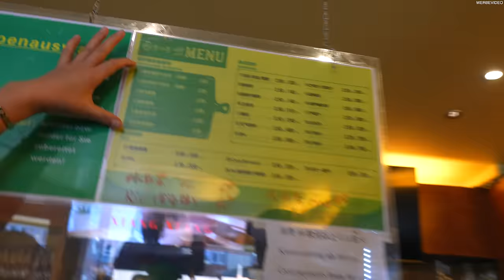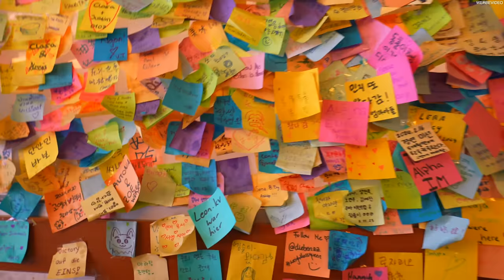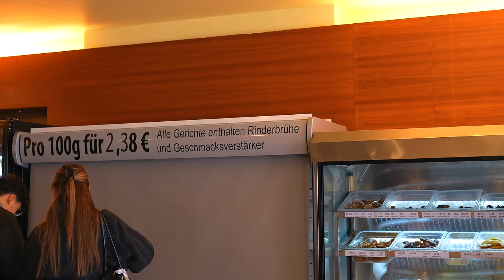Der NEUE Restaurant Trend | Malatang HOTPOT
Begleite mich auf meinem kulinarischen Abenteuer bei XiangXiang Malatang HotPot in Frankfurt! In diesem aufregenden Restaurant hatte ich die Möglichkeit, meinen eigenen HotPot zusammenzustellen.

Die Vielzahl an frischen Zutaten ist sehr beeindruckend! Nachdem ich meine Schüssel nach meinem Geschmack gefüllt hatte, wurde sie sorgfältig mit der Suppe meiner Wahl gekocht.

Der Duft und die Aromen, die sich beim Kochen verbreiteten, waren einfach verlockend. Und dann kam der Moment des Genusses - den selbst kreierten HotPot zu kosten war ein wahrer Gaumenschmaus!

Wenn du auf der Suche nach einem einzigartigen und köstlichen Esserlebnis bist, solltest du unbedingt einen Besuch bei XiangXiang Malatang HotPot in Betracht ziehen

Xian Xiang Malatang
Berliner Str. 64
60311 Frankfurt am Main

WERBUNG
In diesem Video trage ich Kleidung von JP1880 – der Marke für große Größen.

Lasst euch auch von JP1880 überzeugen und nutzt für eure erste Bestellung im Shop den Code bernd20 um 20% auf euren gesamten Einkauf zu erhalten!

Teile deine Bilder auf Social Media und nutze unseren Hashtag JP1880 und verlinke uns auf deinen Bildern! (Instagram @jp1880menswear)

Die Amazon-Links in der Videobeschreibung sind Afilliate-Links. Kauft ihr etwas über diese Links bekomme ich eine kleine Provision ab, für euch ändert sich preislich nichts! Vielen Dank für die Unterstützung!

▬ Social Media ▬▬▬▬▬▬▬▬▬▬▬▬▬▬▬